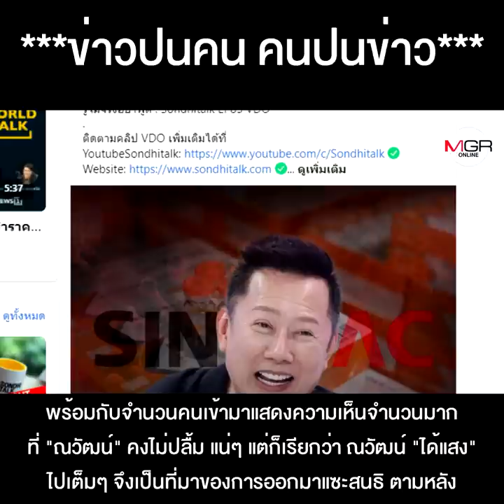“สนธิ” ฝากถึง “ณวัฒน์” ไม่โต้คนไม่มีราคา ขอสู้กับคนมีปัญญาดีกว่า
"สนธิ" ฝากถึง "ณวัฒน์"ไม่โต้คนไม่มีราคา ขอสู้กับคนมีปัญญาดีกว่า แต่เมื่อหิวแสงจัด ก็จัด"สปอตไลต์" ส่องให้ เห็นชอบอวย 'ชู 3 นิ้ว' ขอฝากคำถามถึงช่อง 3  ปล่อยได้ไง?